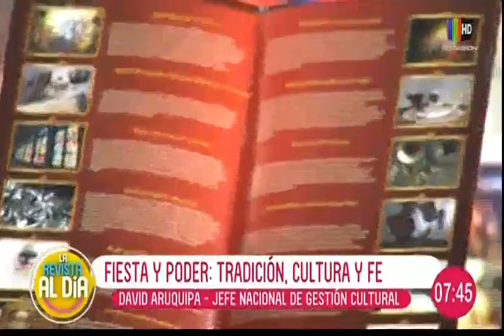¡Máscaras, matracas y mucho más! Exposición de arte del Gran Poder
En el espacio de entrevista de La Revista Al Día conversamos en compañía del jefe nacional de Gestión Cultural, David Aruquipa quien nos habla en detalle sobre la exposición de arte del Gran Poder, el que contará con grandes atractivos para sus visitantes.